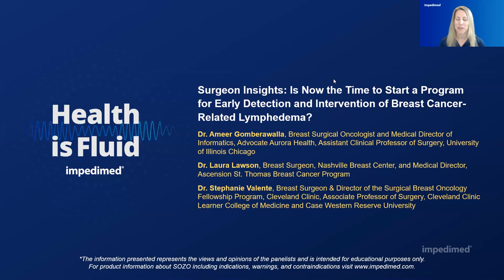Surgeon Insights with Dr. Ameer Gomberawalla, Dr. Laura Lawson and Dr. Stephanie Valente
Is Now the Time to Start a Program for Early Detection and Intervention of Breast Cancer-Related Lymphedema? During this webinar, our expert panel of surgeons debate innovative strategies related to lymphedema care for breast cancer patients. Through sharing best practices and real-world experience, they discuss whether early detection and intervention of breast cancer-related lymphedema should become standard-of-care.

Key Takeaways

– Identify evidence-based practices for early detection and intervention of breast cancer-related lymphedema.
– Discuss the benefits of identifying and treating lymphedema at the subclinical stage.
– Understand the tradeoffs of different technologies for the detection of subclinical lymphedema.
– Learn the benefits of a collaborative, cross-functional lymphedema care team.